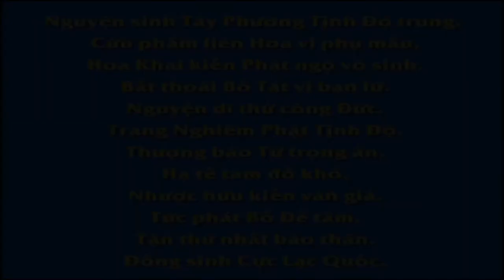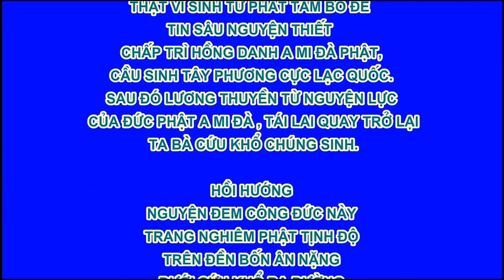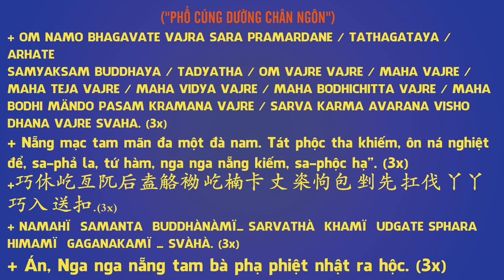EP 107, 【愛護生命的故事】小小畫眉舍命救子【107】 , Phim Hoạt hình Phật Giáo, Pháp Âm HD R